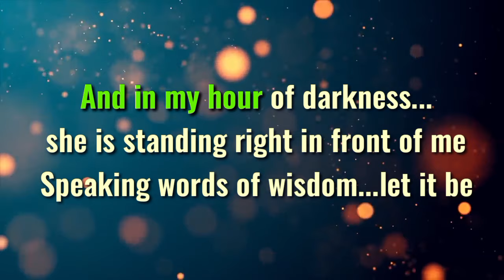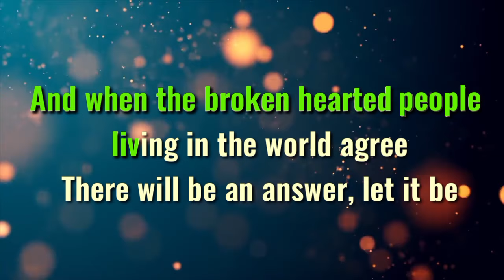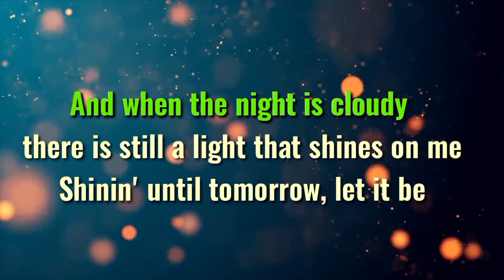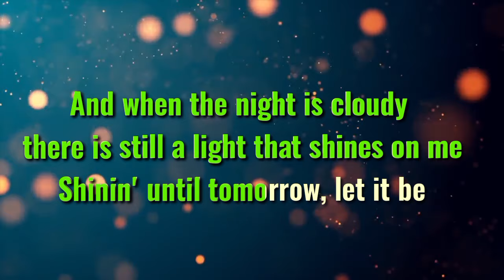Let It Be|| The Beatles||Male key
Mother Mary comes to me

And in my hour of darkness...
she is standing right in front of me

Let it be, let it be, let it be, let it be
Whisper words of wisdom, let it be

And when the broken hearted people

For though they may be parted..
there is still a chance that they will see

Intro

And when the night is cloudy
there is still a light that shines on me
Shinin' until tomorrow, let it be

I wake up to the sound of music,

And let it be, let it be, let it be, let it be

Let it be karaoke male, the beatles, karaoke songs, let it be the beatles, the beatles karaoke, backing track, sing along, karafun, beatles best of, karafun the beatles, singing, beatles medley, mp3, darling the beatles karaoke, instrumental, let it be karaoke, when i'm sixty-four karaoke, lyrics, karaoke the beatles let it be, karaoke eight days a week cover ob-la-da the beatlesbeatles, karaoke track, playback, karaoke till there was you, don't let me down